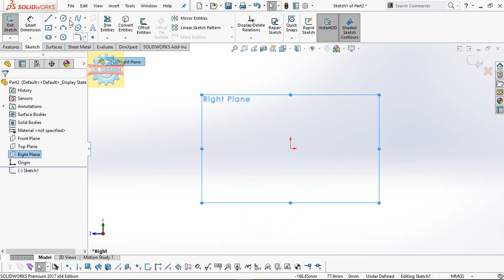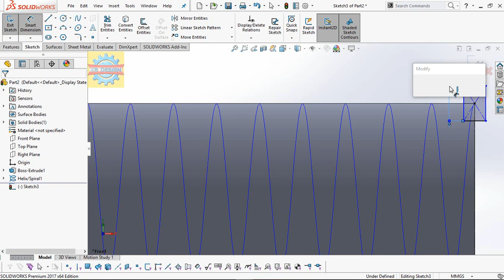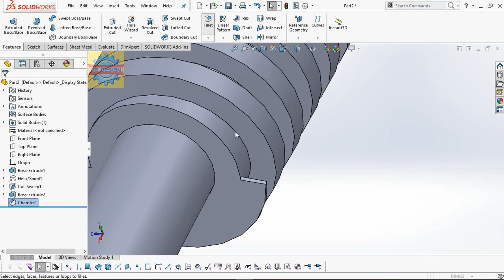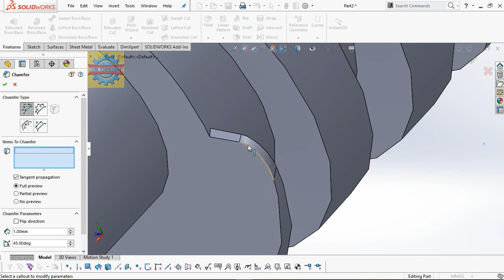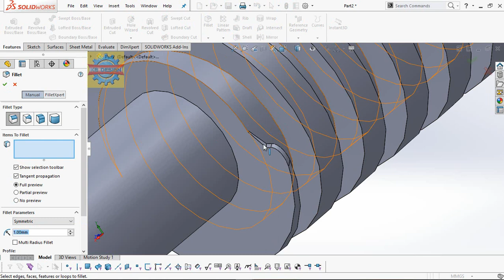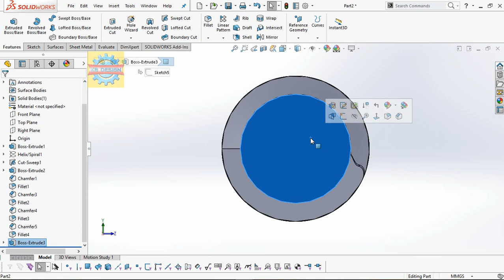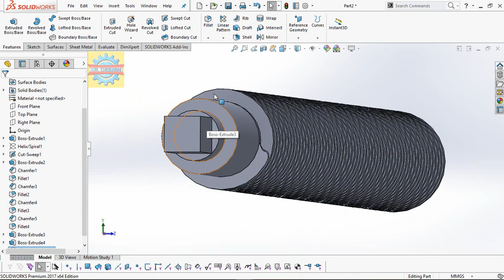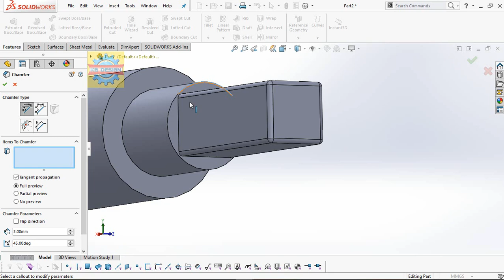「DESIGN 54」 How to draw screw - solidworks tutorial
How to draw screw - solidworks tutorial

Contact Facebook for works Mechanical Shirts